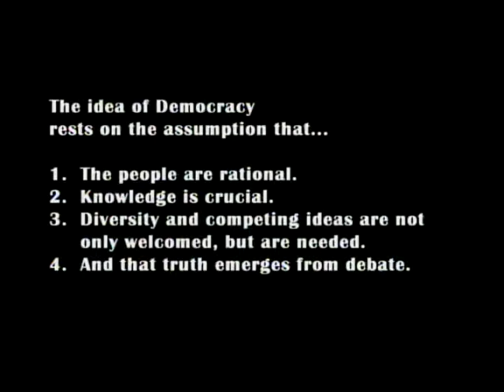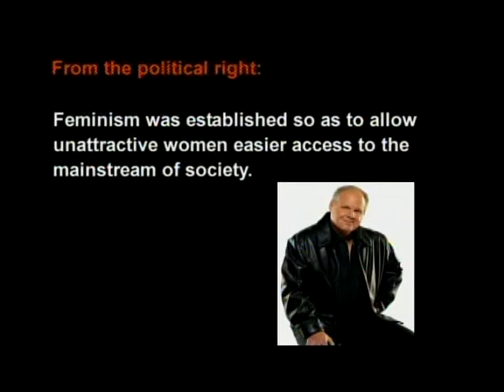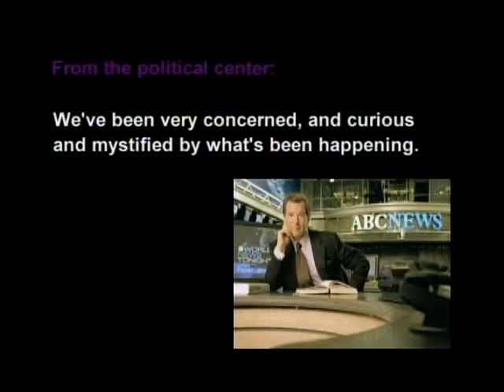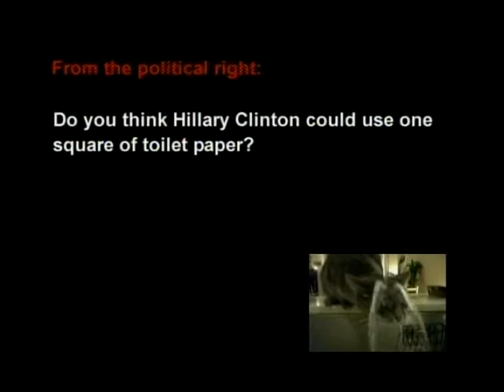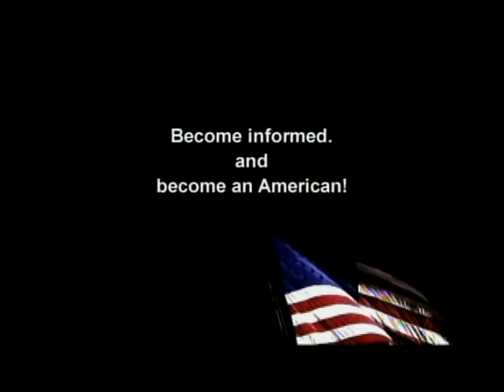Talking Heads - Mark Kiyak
Video submitted to show at Causes Film Festival 2010.